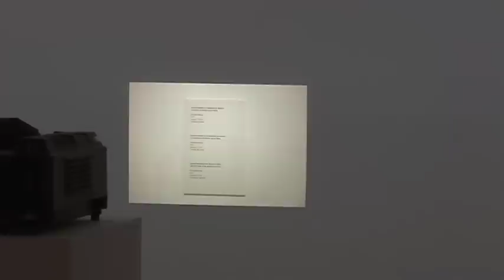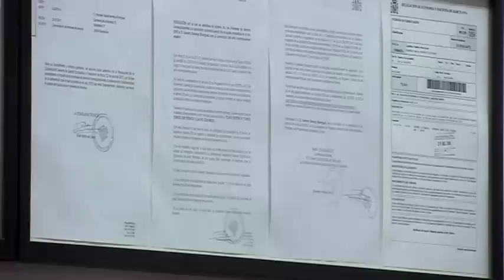. by Karmelo Bermejo